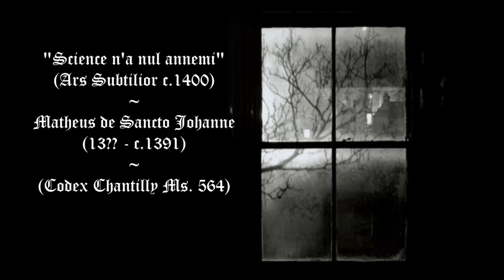"Science n'a nul annemi" (Ars subtilior) - Matheus de Sancto Johannes (13?? -c.1391)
Ensemble Graindelavoix - Björn Schmelzer.